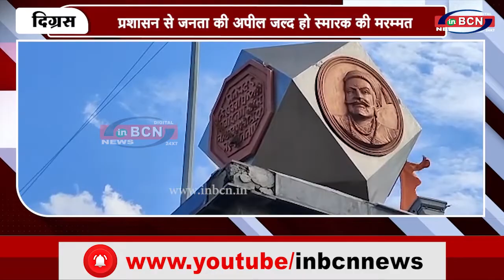मौकापरस्त सियासत और लापरवाह प्रशासन की भेंट चढ़ा छत्रपति स्मारक | INBCN NEWS